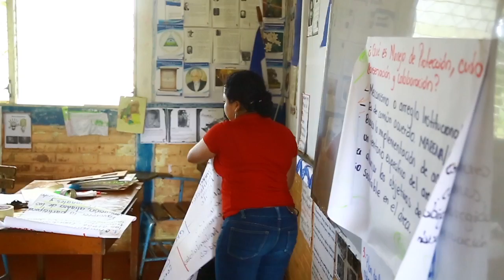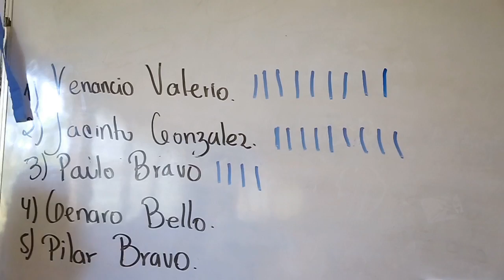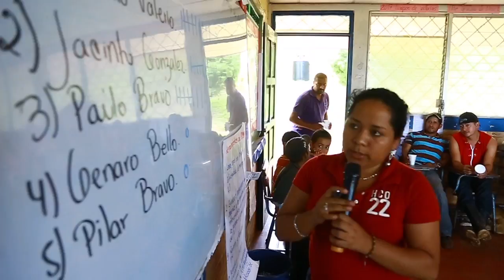Conforman comité de protección a las áreas protegidas en Boaco